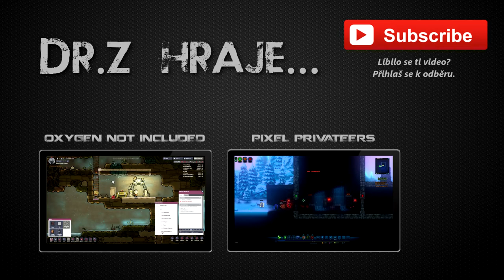Dr.Z hraje... ☠ Total War: WARHAMMER CZ 22 ☠ - Call of the Beastmen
Další přírůstek do série Total War tentokrát ze světa Warhammeru přináší řadu novinek a vzhledem k tomu, že se v současné době nacházím v nějakém strategickém rozpoložení a mám na tenhle žánr chuť, tak si rozjedeme další lets play.

První DLC Call of the Beastmen (Volání Bestí) přináší do Total War: Warhammer novou rasu Beastmen (Bestie) a zcela nový typ kampaně zaměřený na příběh.

Beastmen Warhammer